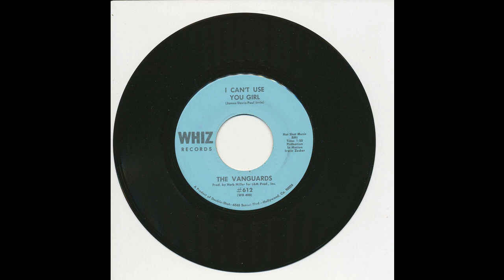The Vanguards - I Can't Use You Girl - Whiz 612